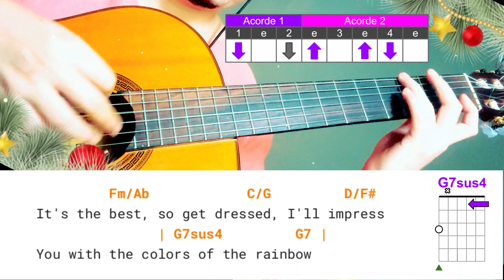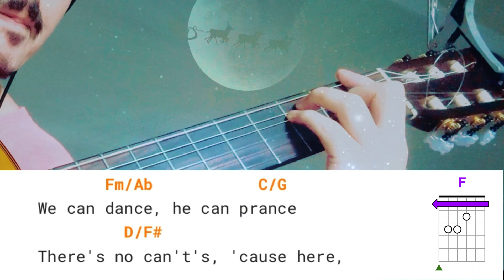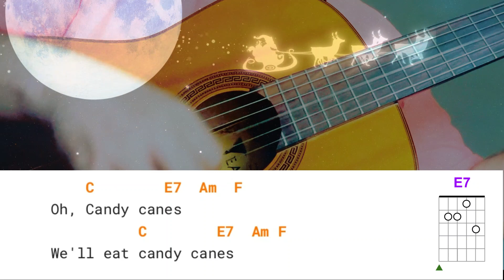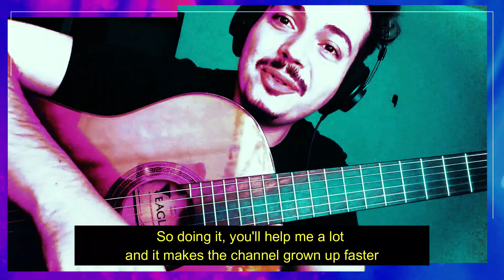Candy Cane Lane (Sia) - Hard Xmas Song How To Play On Guitar (14 Chords) Tutorial No Capo (Difícil)